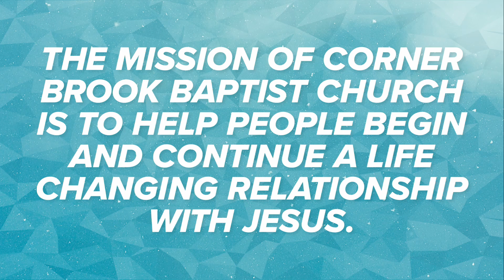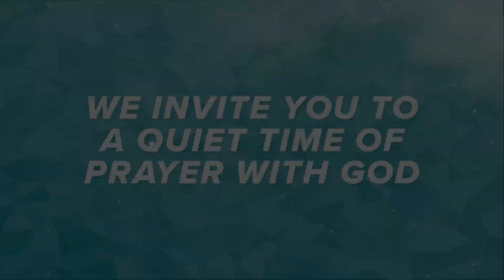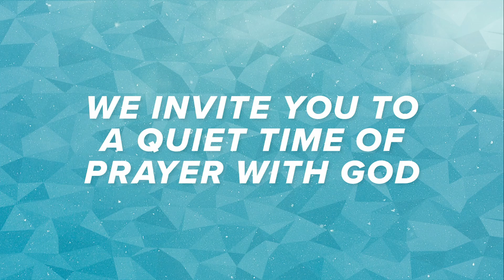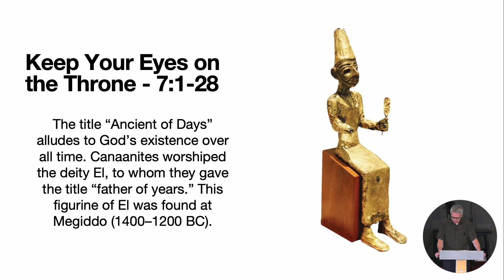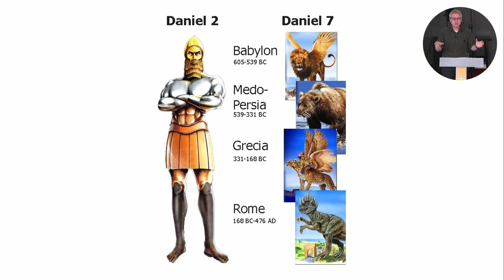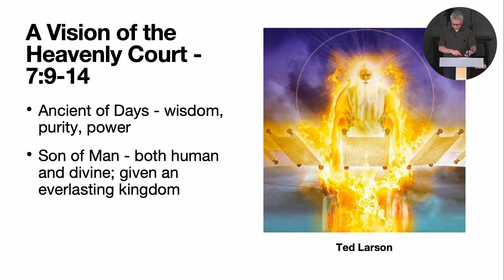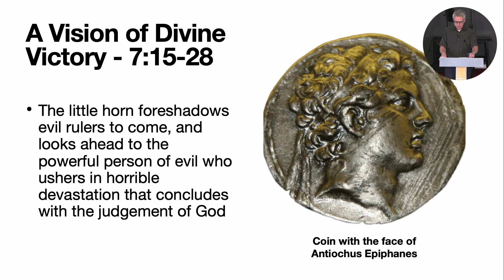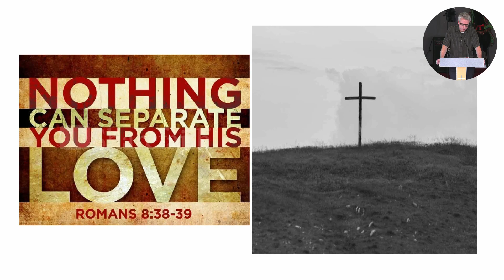Keep Your Eyes on the Throne | Daniel 7:1-28 | The Prophecies of Daniel | Sept. 29th 2024